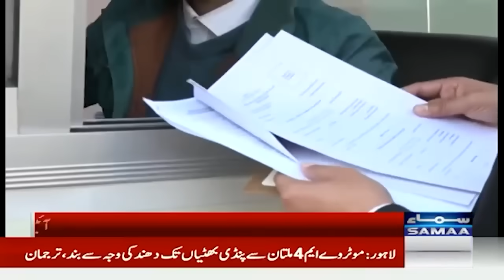Chief Justice Faez Isa's Major Decision | Lifetime Disqualification Case Hearing | SAMAA TV